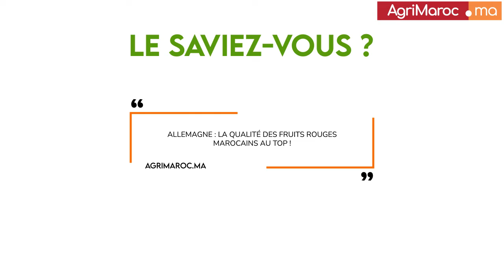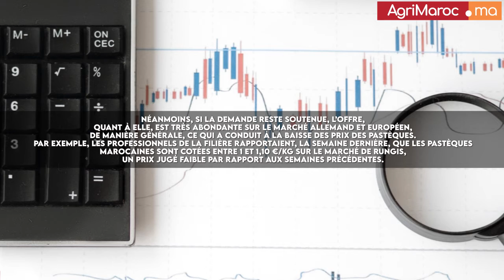Forte demande des pastèques marocaines en Allemagne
Il y a une forte demande des pastèques marocaines en Allemagne, du fait du temps chaud.